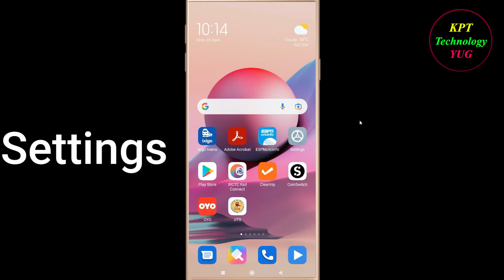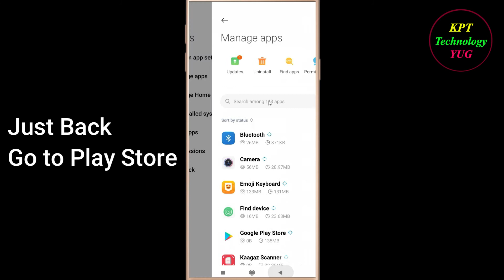How to Fix UTS App Keeps Crashing Problem Solutions Android & Ios - Fix UTS Crash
If you are facing UTS Keeps Crashing Problem in android and ios mobile phone then you are at right place.